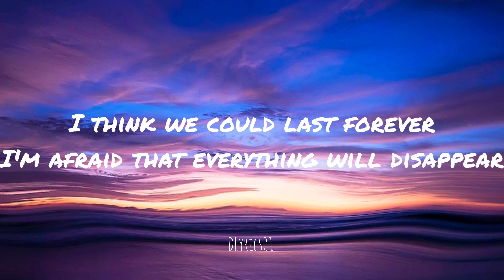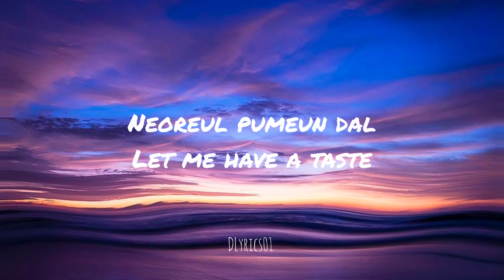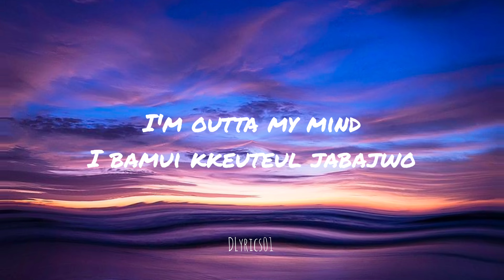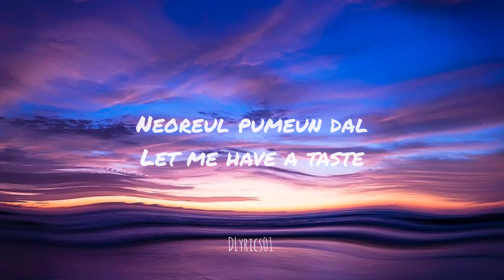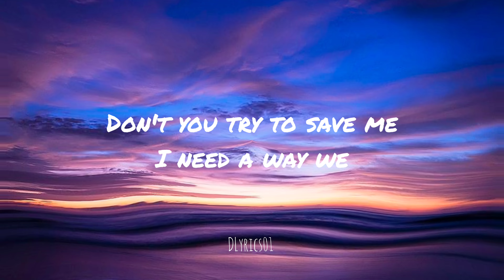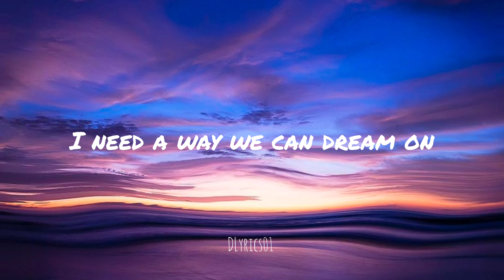Jimin - Like Crazy Lyrics (DLyrics01)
©️ Any producer or label has an issue with this song or picture, please get in contact with us and we will delete it immediately.

Cheakout my Photo Album.

lyrics

In this loud music
It fades me
It's a drama-like story
I'm get used to it
Have you come far to find me that you used to know?

It holds to the end of this night
Every night
You spin me up high
The moon that embraces you

Me reflects in the mirror
I'm going crazy without hesitation